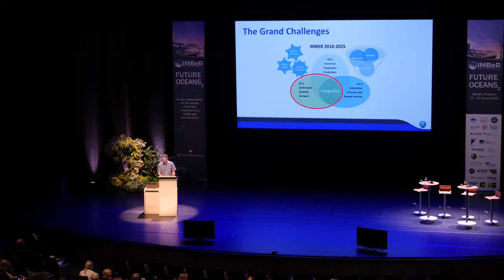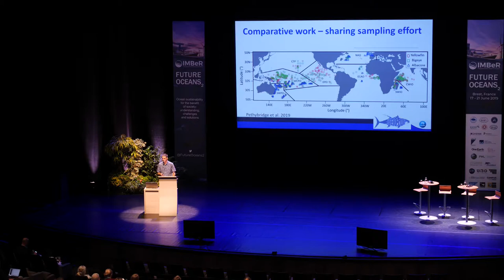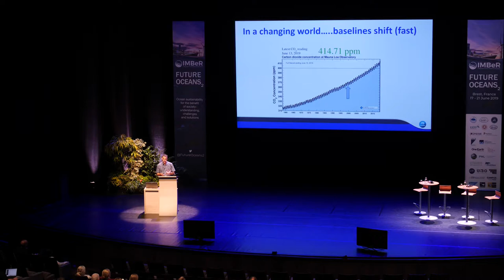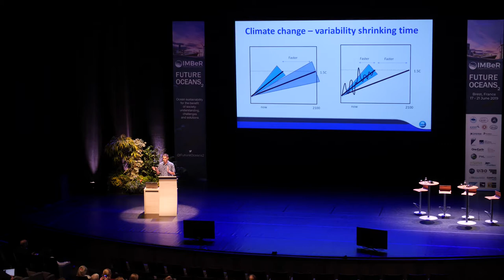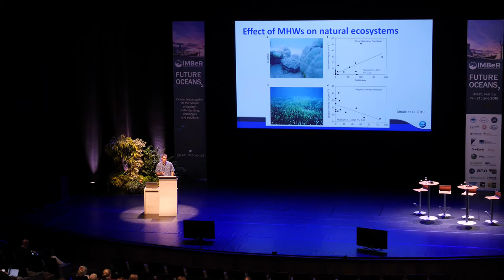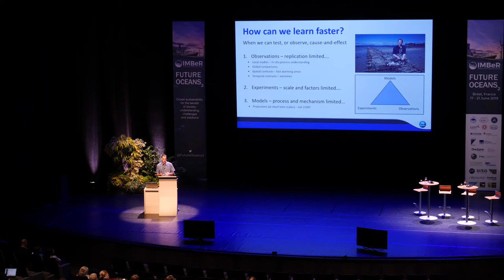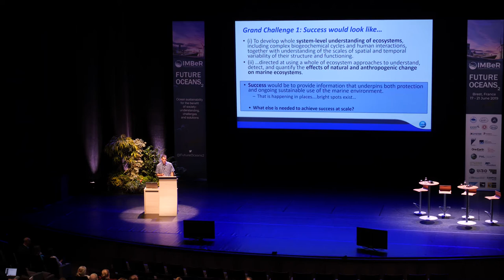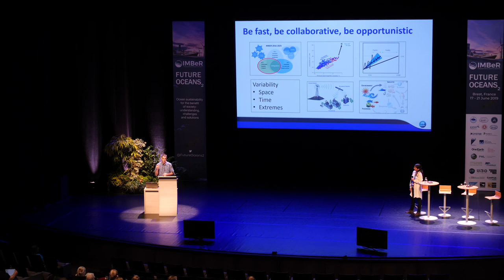IMBeR Future Ocean 2 - Keynote 2 - Alistair Hobday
Keynote by Alistair Hobday at the Future Oceans 2 conference in Brest 2019